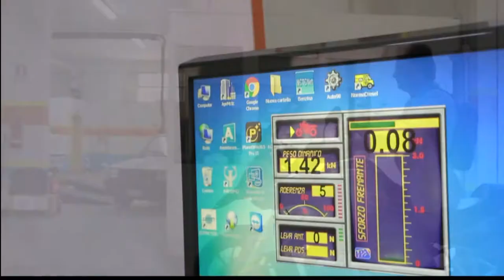Feel Rouge Rosa Nero Estate - ore 18 -189° puntata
Feel Rouge Rosa Nero Estate - ore 18 - 189ª puntata

Programma di Carlo Valenti con Francesco Cammuca.

Ospite: Rosario Pergolizzi